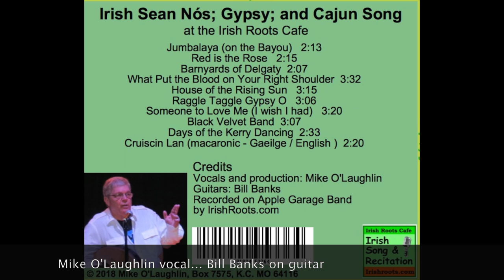Raggle Taggle Gypsy O. First release. Song at the Irish Roots Cafe. Gypsey.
First release of Raggle Taggle Gypsy O. From our new album "Irish Sean Nos; Gypsy and Cajun song" at the Irish Roots Cafe. This selection includes Bill Banks on guitar.
We feature weekly videos on Irish Genealogy; History, Heraldry and Old Style 'sean nos' song, with leading author Michael C. O'Laughlin.